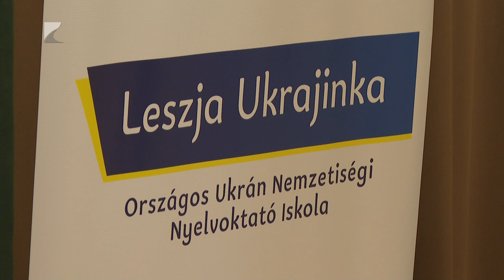Ukrán nemzetiségi nyelviskola nyílt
Ukrán Nemzetiségi Nyelvoktató Iskola nyílt Nyíregyházán. A Leszja Ukrajinka egy budapesti hálózat új fiókintézménye, ahova ukrán és magyar nemzetiségű diákok is jelentkezhetnek.